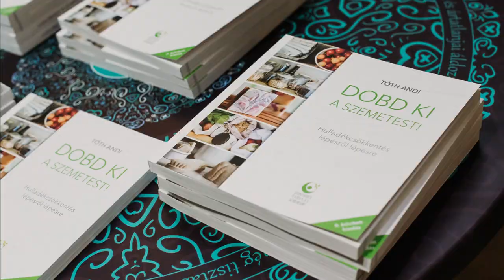Szobanövények szaporítása egyszerűen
Egy környezettudatos otthonban a növények fontos főszerepet kapnak. Így vagyok én is a mi háztartásunkkal is. Nem csak a kertben, de a házon belül is folyamatosan törekszem arra, hogy minél több növény vegyen körül bennünket. A szobanövényeink számának szaporítása sok esetben nem pénzkérdés.
Több megoldás is létezik arra, hogy egyre több és több növényt tudjatok elhelyezni az otthonotokban, komoly kiadások elkerülése mellett.
* kérj hajtást, tőosztással új növényt az ismerősöktől, barátoktól. Amikor ők éppen ültetik át friss fölgbe a növényeiket, a legtöbb növénynél le lehet választani egy-egy kisebb részt.
* keresgélj adásvételi/ingyenes fórumokon. Nagyon sokan jelképes összegért szeretnék eladni, vagy akár elajándékozni a szobanövényeiket. Ennek lehet oka költözés, a növény nem érzi jól magát, kinőtte a helyét, vagy bármi. A lényeg, hogy nálad új otthonra lelhetnek.
* különböző bevásárló központokban, üzletekben, kertészetekben rendszeresen kiárusítják azokat a növényeket amik a szezonban (például anbyák napja, nőnap, ünnepek, stb) nem keltek el. Ezek a növények általában leharcolt állapotban vannak, vagy csak szimplán levirágzottak (nekem van ilyen pár száz forintért vásárolt hortenziám a kertben, ami kiültetve, a következő évben már ismét tombolt), de mindenképpen érdemes megfontolni a megmentésüket. A növénymentés egyébként is egy szuper hobbi, elfoglaltság és móka.
*szaporítsd magad a növényeket. Ezt a módszert különösen kedvelem, bár nagy türelem kell hozzá. A legtöbb növény vízben is gyökereztethető, de a legtöbb videóval ellentétben, ahol 30-40 napos gyökereztetési időt mondanak, jelentősen hosszabb ez az időszak. A saját tapasztalatom alapján akár 6 hónap is lehet. A tőosztással szaporítás pedig egy gyors és látványos megoldás lehet. Itt érdemes különösen figyelni arra, hogy a gyökérzet ne sérüljön túlzottan.
+1 Az otthoni növényszaporításnak egy szűk keresztmetszete lehet az esetleges helyhiányon túl (bár szerintem mindenhova el lehet helyezni újabb és újabb növényeket), a nagy számú cserép igény. Én a magam részéről az erősebb műanyag cserepeket megtartom, és kaspóval vagy pedig dekorálva (lásd korábbi videóim vagy használom addig, amíg csak bírja a műanyag. Másik kedvencem az agyagcserép, máz nélkül, csak úgy naturan. Ennél már csak az a nagyobb szerelem részemről, ha ezek az agyacserepek régiek, kopottak. Olyan igazi vidékies hangulatot tudnak árasztani, amit én nagyon szeretek. Ezeket a cserepeket általában használtan veszem meg, sok esetben kidobás elől mentem.

A videóban 10 olyan szobanövényt és annak gyökereztetését mutatom meg, amely a legtöbb otthonban könnyen tartható és különösebb gondozást nem igényelnek.
1. Ficus Elastica (Gumifa)
2. Codiaeum Variegatum (Kroton)
3. Diffenbachia Maculata
4. Zamioculcas Zamiifolia (Zamia, Agglegény pálma)
5. Sanseveria Trifasciata (Anyósnyelv)
6. Monstera Adansonii ("Monkey Leaf")
7. Hibiscus Rosa Sinensis (Szoba hibiszkusz)
8. Syngonium Podophyllum (Nyíllevél)
9. Kalanchoe Daigremontiana (Sarjika)
10. Pilea Peperomoides (Pénzlevelű Pilea)

Hamarosan készülő másik videómban újabb szobanövényeimet fogom nektek bemutatni. Lesz például óriási anyósnyelv tőosztása, szoba yucca darabolása. De ha van külön kívánságotok, akkor igyekszem azt is belevenni. Ezt írjátok meg nyugodtan a videó alatt hozzászólásban.